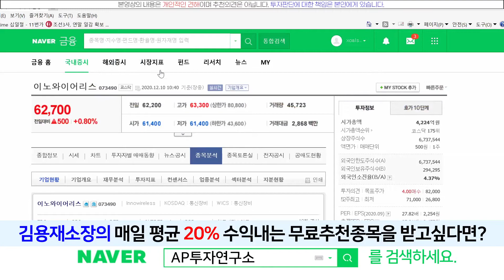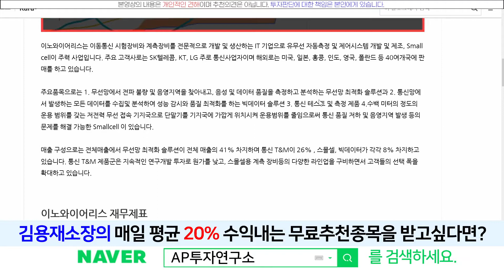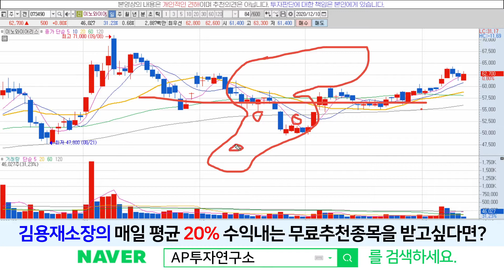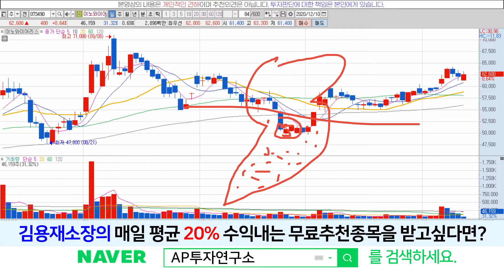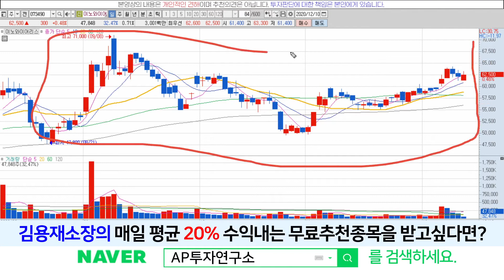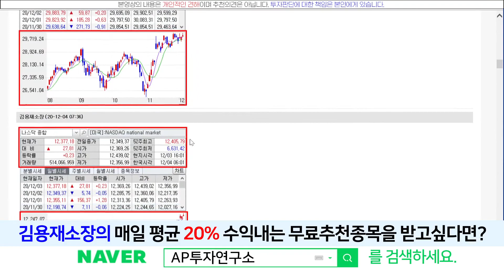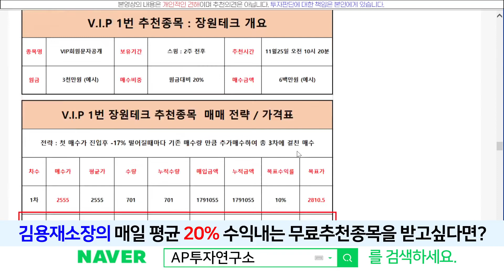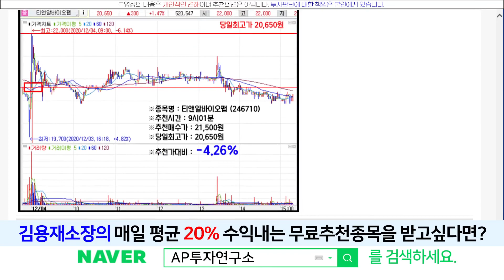이노와이어리스(073490) - 스몰셀 폭발적 증가 전망??? 관련 대장주는???